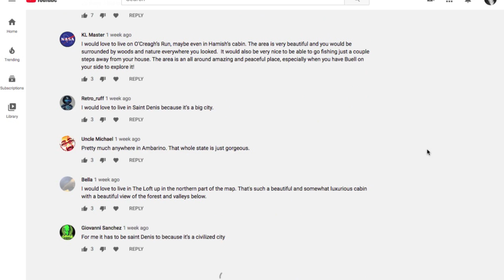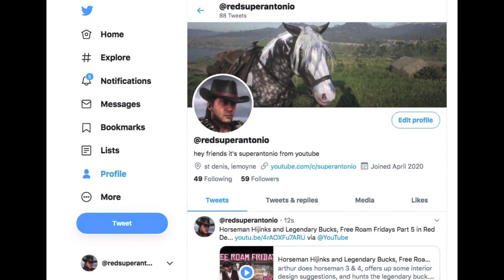Viewer Comments on St. Denis and Lemoyne in Red Dead Redemption 2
here are your comments on st. denis, (and arthur glitched out of the map:)...